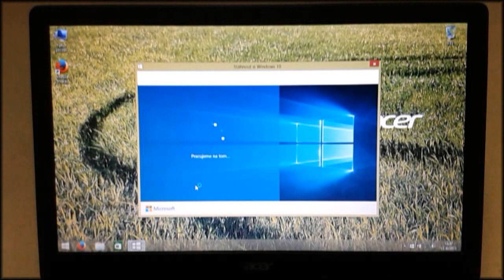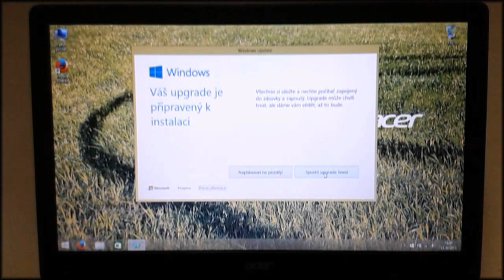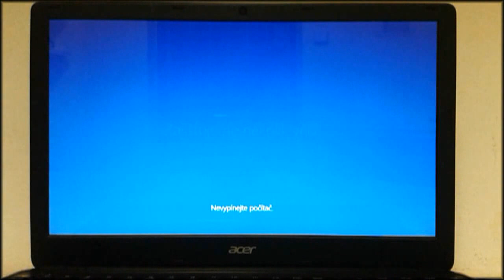Accelerated demonstration reinstalling Windows 8.1 to Windows 10